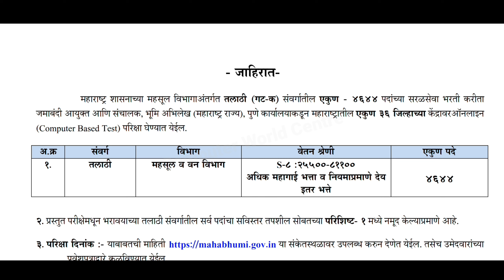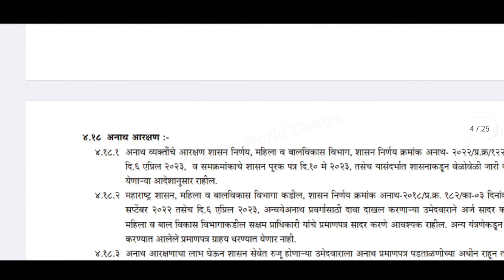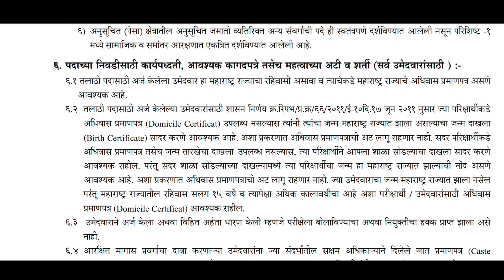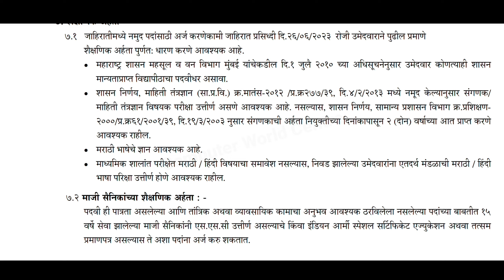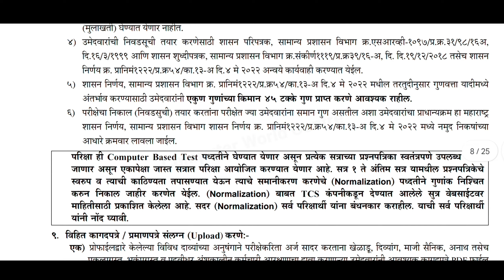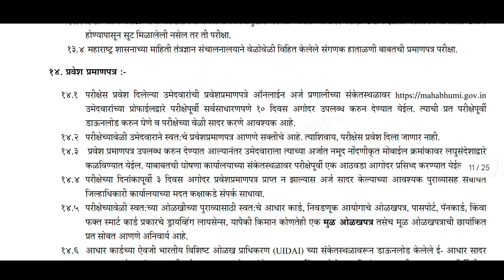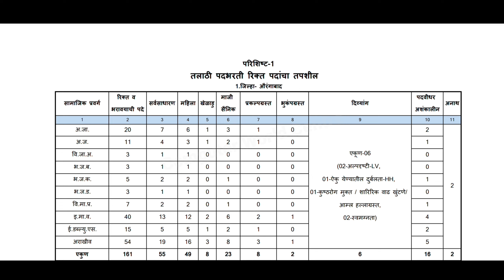तलाठी भरती 2023 महाराष्ट्र | Talathi Bharti 2023 Maharashtra Education Age Limit Last Date Salary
📲 Apply online -

🙋‍♂️ अशाच नवनवीन अपडेट मिळवण्यासाठी आमचे व्हाट्सअप ग्रुप व टेलिग्राम चैनल जॉईन करा.

|| My Gears ||
तुम्हाला जर व्हिडिओ आवडला असेल तुमच्या मित्रांमध्ये नक्की शेअर करा. हो आणि असेच व्हिडिओ पाहण्यासाठी चॅनलला सबस्क्राईब नक्की करा.

I am Avinash Tirmale. I am a Marathi YouTuber, and Owner/ founder of Computer World Center

🚩Jay Bhavani 🚩Jay Shivaji 🚩Jay Maharashtra 🚩